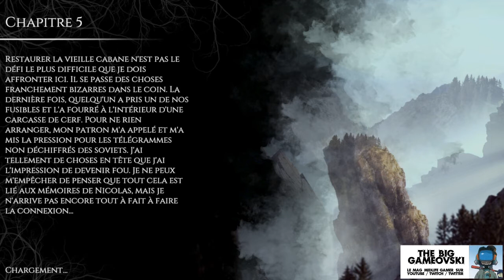The Beast Inside 05 - fog et flammes... TBG623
Vous n'allez plus trop aimer vous balader dans l'obscurité et le brouillard après cette session... surtout qu'elle s'achève sur un combat enflammé !